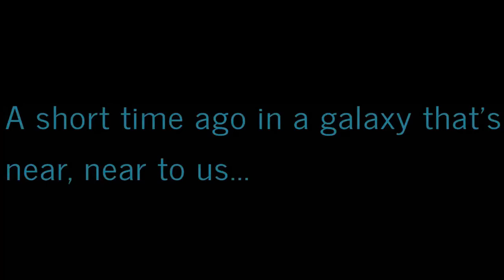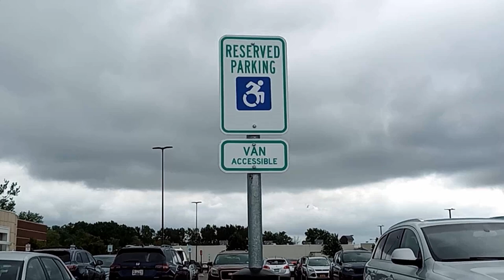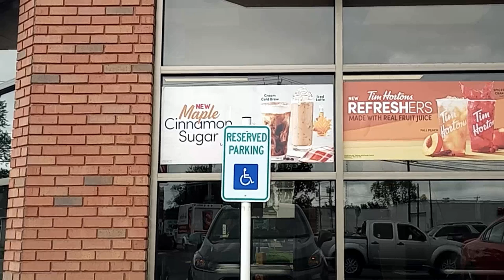Virtually Exploring Western New York: A Ride-Along Adventures! 🚦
Thanks for the continuing support for this series. This is a short RideAlong as I just go from my parents home to the gym and back home.